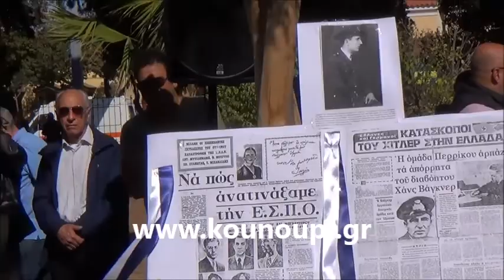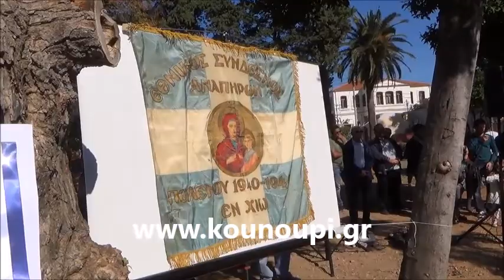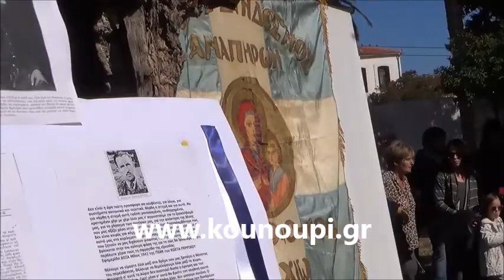Αποκαλυπτήρια Προτομής Αεροπόρου Κωνσταντίνου Περρίκου ΧΙΟΣ 28η Οκτωβρίου 2018